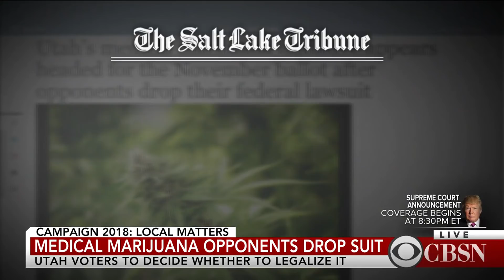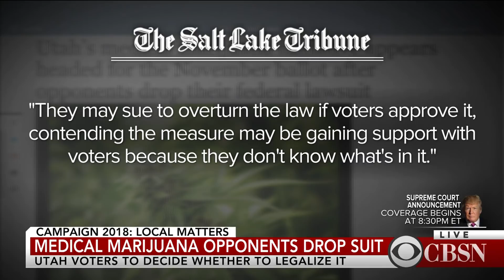Opponents of medical marijuana drop lawsuit in Utah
Utah voters in November will decide whether to legalize medical marijuana. Opponents recently dropped a lawsuit against the ballot measure, clearing the way for the vote. Taylor Anderson, a government reporter for the Salt Lake Tribune discusses the fight on CBSN.